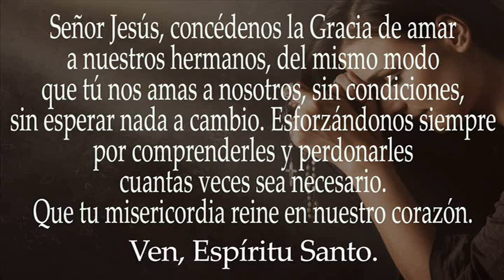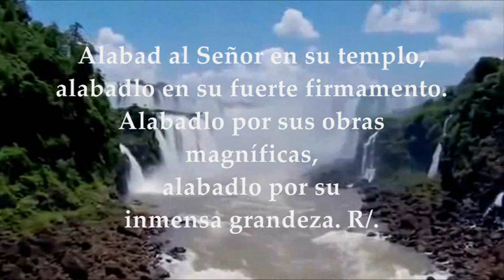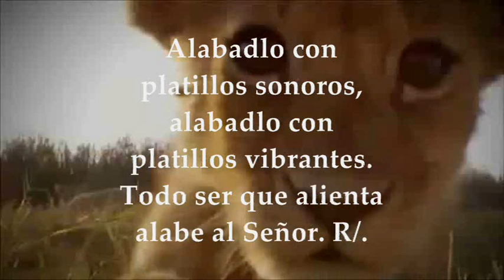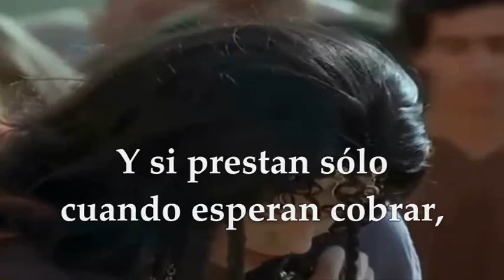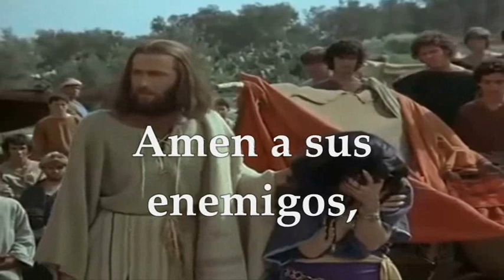LECTURAS Y EVANGELIO JUEVES 14 DE SEPTIEMBRE DE 2023 | JUEVES XXIII T.ORDINARIO | LUCAS 6,27-38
EVANGELIO Y LECTURAS EUCARISTÍA JUEVES 14 DE SEPTIEMBRE DE 2023 JUEVES VIGÉSIMA TERCERA SEMANA DEL TIEMPO ORDINARIO Primera Lectura: De la carta del apóstol san Pablo a los a los Colosenses Col 3,12-17 Salmo 150 R/. Todo ser que alienta alabe al Señor Evangelio según san Lucas 6,27-38